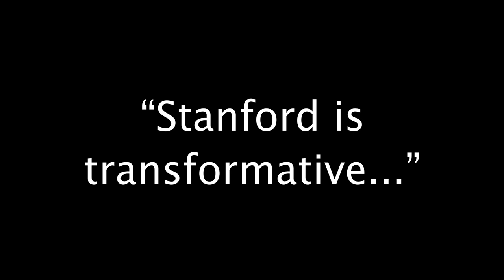Golf Cart Confessions: "Stanford is transformative..."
The Farm is a remarkable place, and nothing reminds us of this more than alumni of all ages recounting their love for Stanford and how the student experience transformed them.

Starring Michael "Nooch" Antonucci and Larissa Eisenstein as the chatty cabbies.
Created and produced by Larissa Eisenstein, '00
Shot by Adrian Carey and Larissa Eisenstein, '00
Edited by Adrian Carey
Original music by The Never Setting Suns